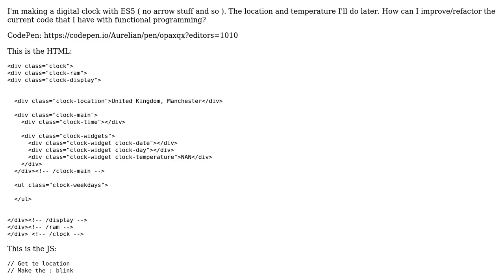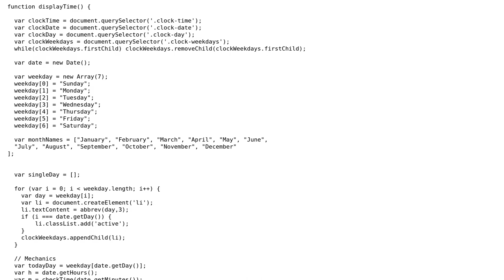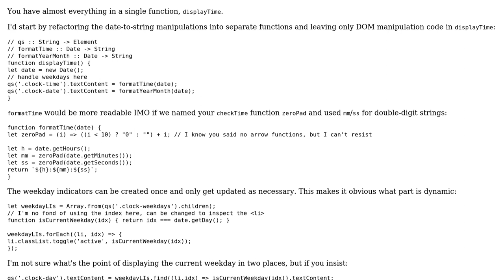Refactoring digital clock - JavaScript ES5 Functional Programming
With thanks & praise to God, and with thanks to the many people who have made this project possible! | Content (except music & images) licensed under CC BY-SA | Music | Images & others | With thanks to user Nickolay user Aurelian Spodarec and the Stack Exchange Network Trademarks are property of their respective owners. You are responsible for your own actions.